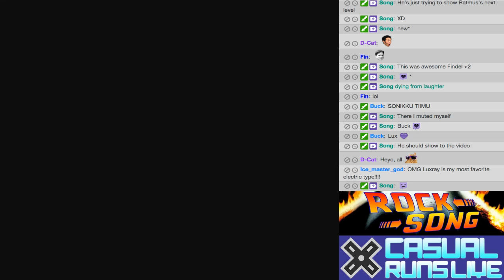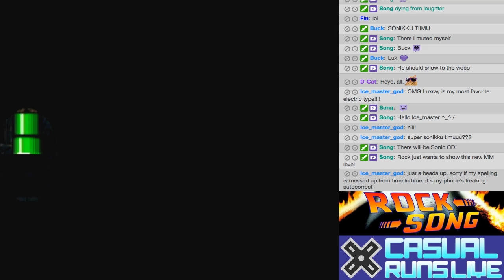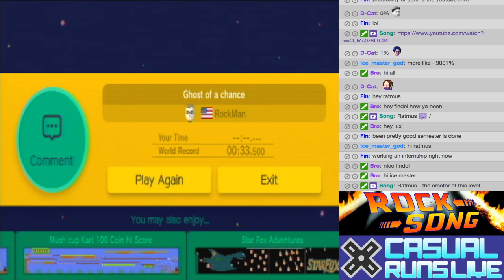Ghost of a chance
Ratmus's Mario Maker level which is based off a music video of the same name, that is from an old educational PBS show called "Square One." You can watch the original music video